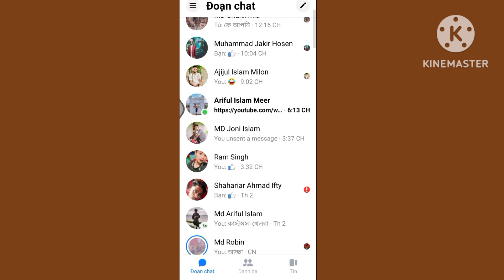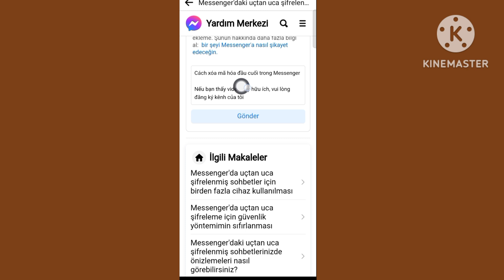Cách xóa mã hóa đầu cuối trong Messenger | Tắt Messenger mã hóa đầu cuối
Hôm nay tôi sẽ chỉ cho bạn cách xóa mã hóa đầu cuối trong Messenger | Tắt mã hóa đầu cuối trên Messenger. Xem video này để tìm hiểu cách xóa mã hóa đầu cuối trong Messenger | Tắt mã hóa đầu cuối trên Messenger

Tìm hiểu cách xóa mã hóa đầu cuối trong Messenger | Tắt mã hóa đầu cuối trên Messenger

Cảm ơn bạn đã xem